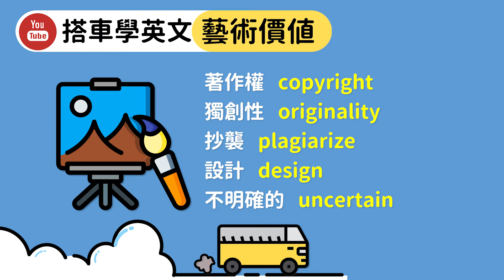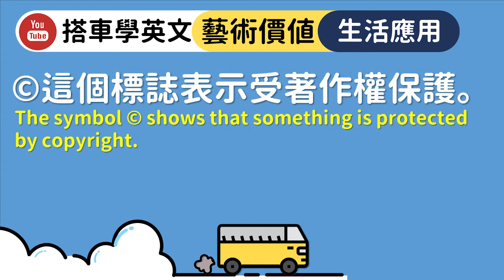「藝術價值」的單字，教你怎麼用在生活中！【搭車學英文】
嘿~ 我們每週三和五
都會在上班/上課的通勤時間更新教學

這個頻道一定會讓大家有很重的「日累感」
( 日累感 = 每日累積的感覺 )
利用零碎的時間來學習一下吧！

bye~